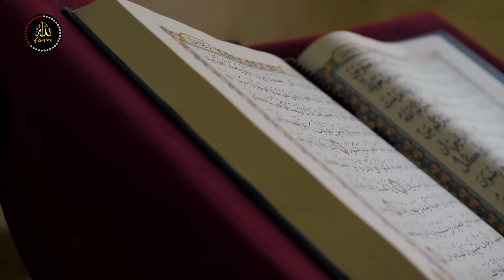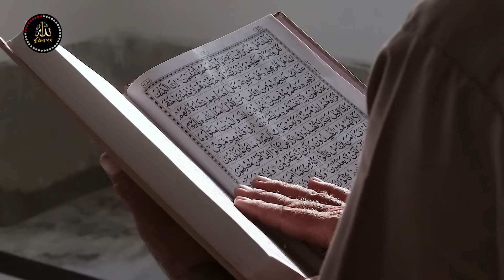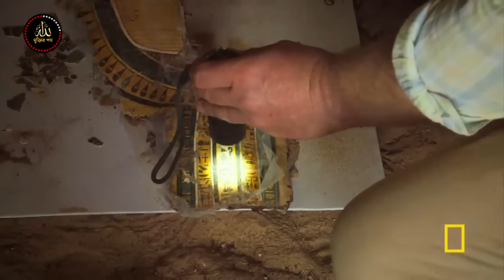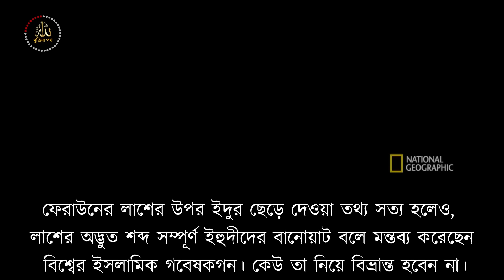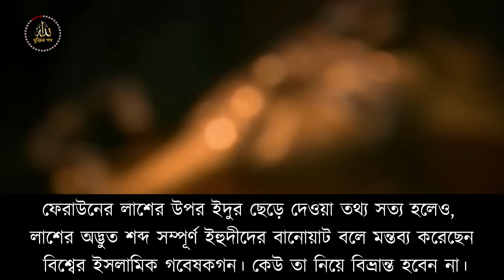অদ্ভুত আওয়াজ করল ফেরাউনের লাশ | তিন হাজার বছর পর | Firon Pharaoh Mummy | faraun ar kahini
অদ্ভুত আওয়াজ করল ফেরাউনের লাশ | তিন হাজার বছর পর | Firon Pharaoh Mummy | faraun ar kahini | মুক্তির পথ

ফেরাউনের লাশ মমি করে মিশরের যাদুঘরে রাখা হয়েছে,firon এর লাশ পঁচে না, কেননা ফেরাউন বিশ্ববাসীর জন্য এক জলন্ত নিদর্শন।